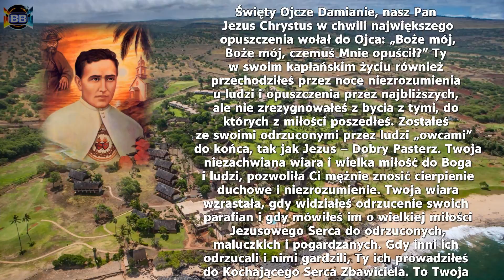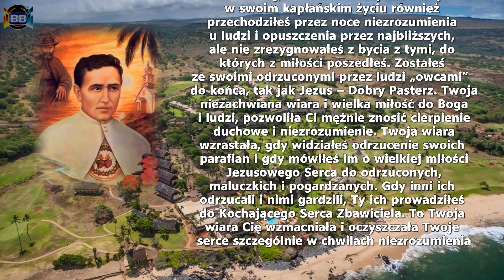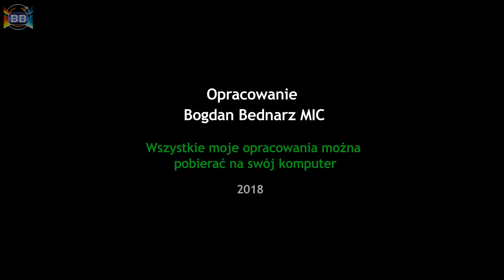5 dzień Nowenny do świętego Ojca Damiana